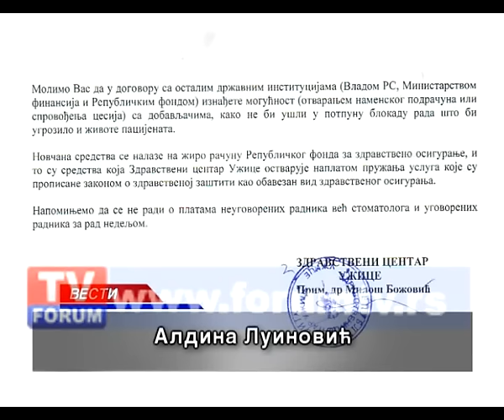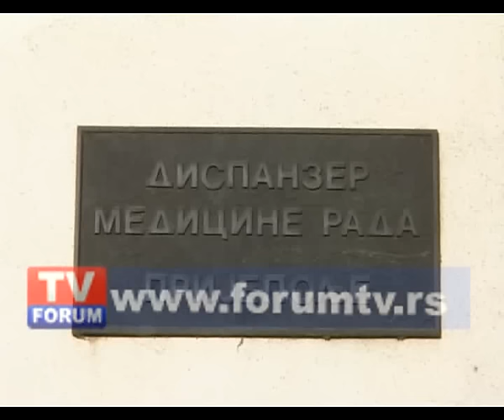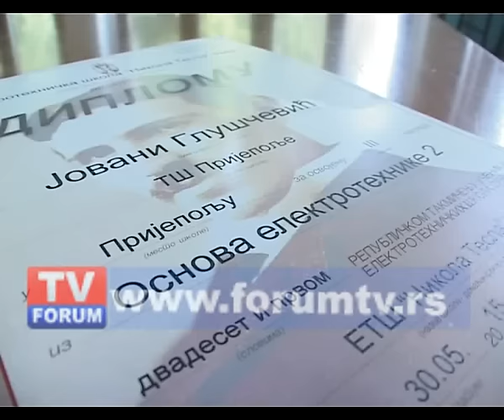TV FORUM 09.06.2015.VESTI